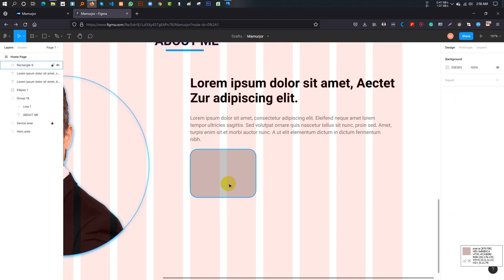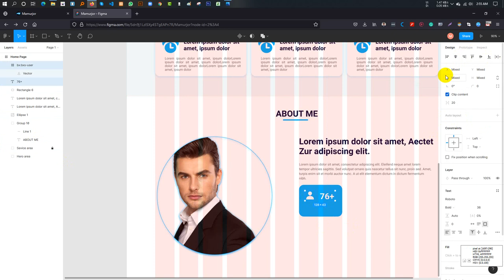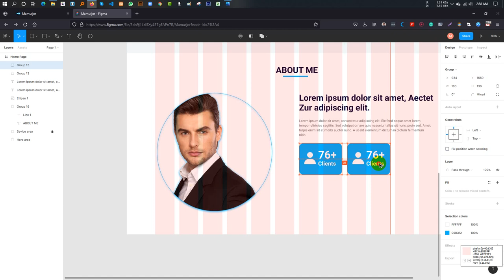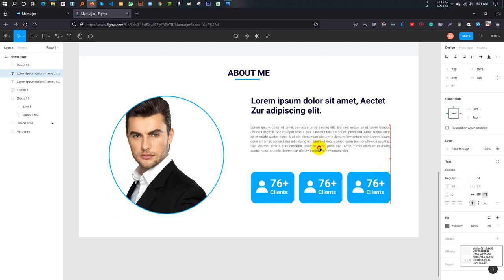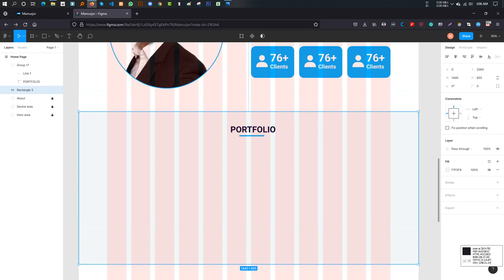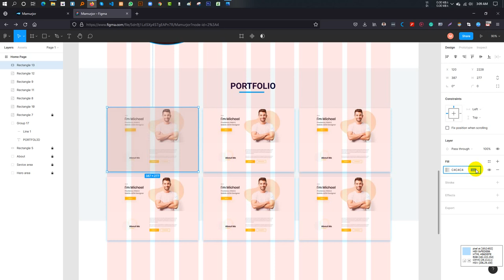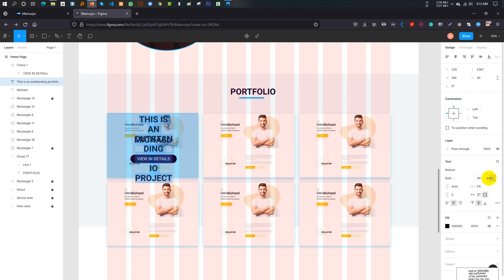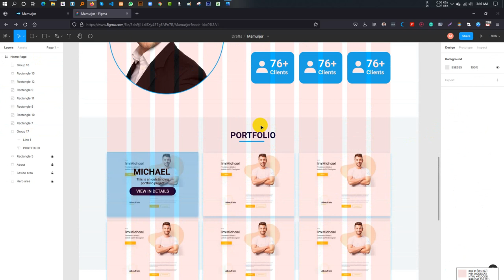7 # Figma to HTML Convert With Responsive || Step by Step Full Project || Bangla Tutorial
Figma to HTML Convert With  Responsive || Step by Step Full Project || Bangla Tutorial
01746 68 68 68